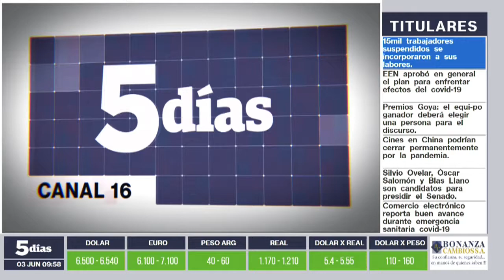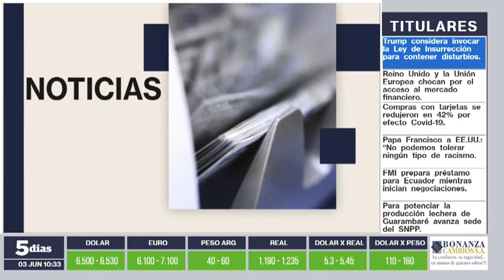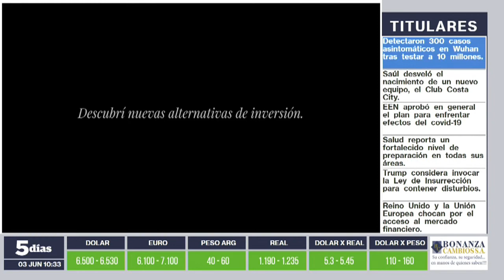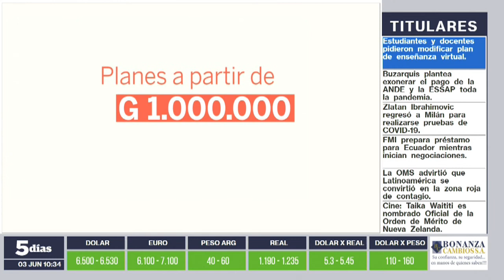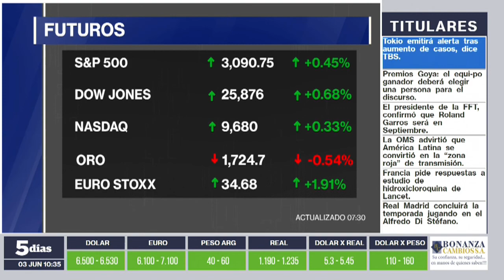Sophie Aubert | Conversatorio periodístico AM | 5días TV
Conversatorio emitido el día Miércoles 03 de Junio.

Invitado del día:
- Sophie Aubert (Embajadora de Francia en Paraguay)

Tema:
- Covid-19: Franceses residentes en Paraguay.